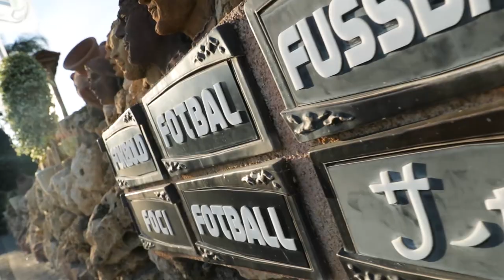MIRKO MARIĆ VLOG | KAKO IZGLEDA DAN NA PRIPREMAMA